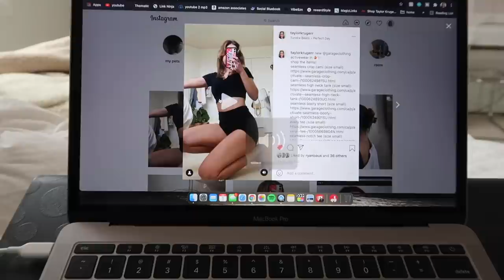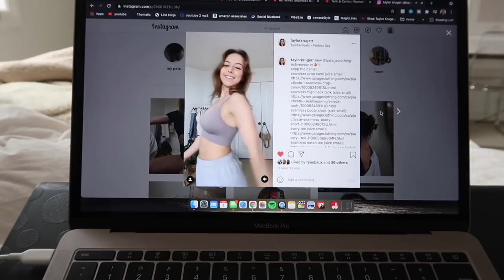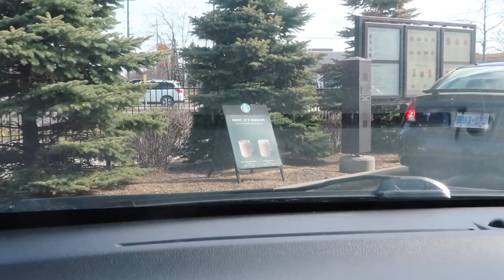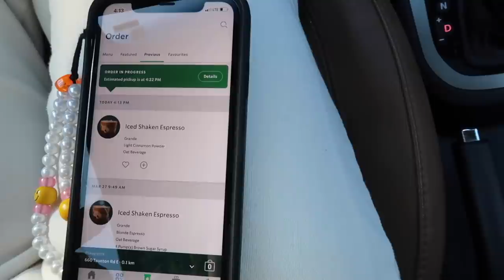vlog | birthday prep, garage haul, new activewear, content day, healthy breakfast & errands!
welcome to another vlog 🤍 this chatty video is filled with my birthday prep, garage haul, small business haul, content day, etc!

FAQ
how old are you? 22 (april 3 1999)
what camera + editing software do you use? canon g7x ii & fcp x
what is your major? business administration marketing (2020)